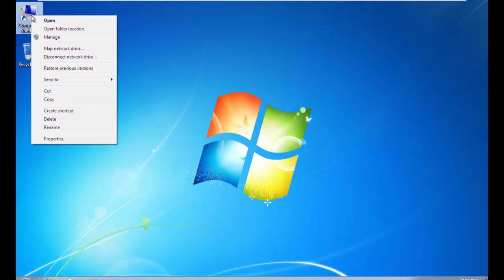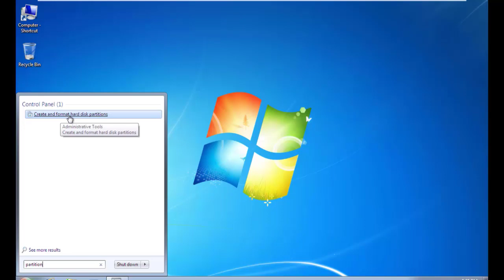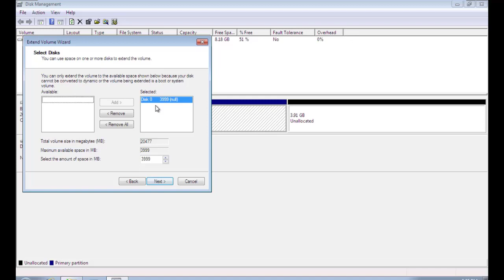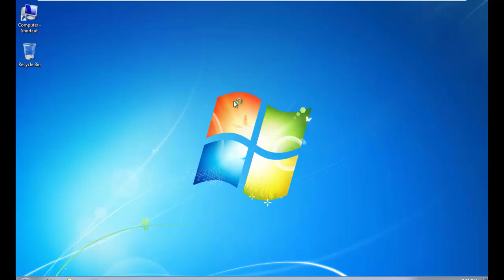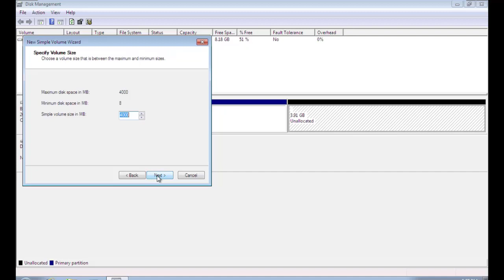extend volume disabled in windows 7/810/11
how to merge two drive to gather in windows 11/10/8/7
یکجا نمودن درایو ها در ویندوز
ادغام درایو ها در ویندوز
آموزش ویندوز 10
آموزش ویندوز 11
آموزش مهارت های یندوز
آموزش کامپیوتر
آموزش برنامه نویسی
آموزش شبکه
آموزش تخنیک های ویندوز
رفع مشکلات ویندوز
آموزش اضافه کردن حجم یک درایو به درایو دیگر